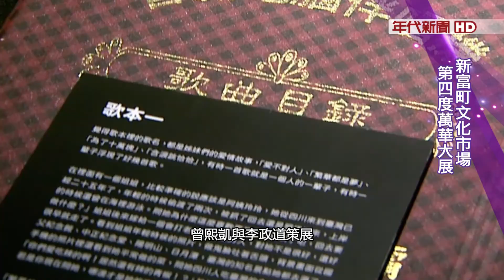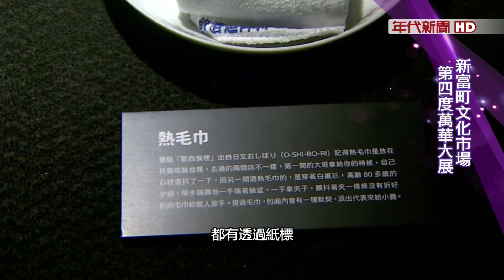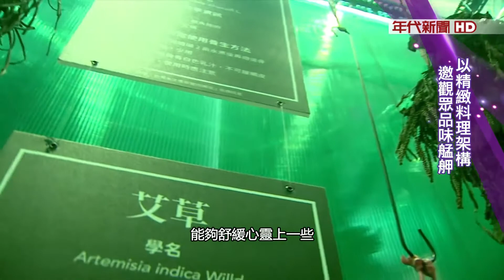藝饗年代X萬華世界》"萬華世界"大展 新穎重繹帶來五感體驗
位在萬華三水街的" 新富町文化市場"，四度以當地為主題，推出" 萬華世界"大展，透過食物為主題，由廚師、調酒師、調香師等共同跨界創作，將萬華的文化與生活，變化成有五感體驗、色香味俱全的展覽。